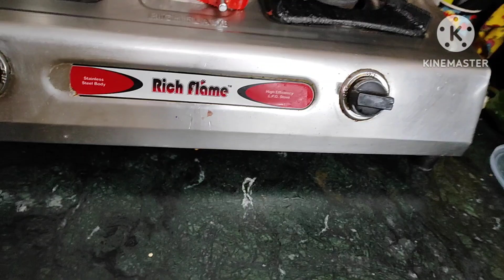Fauji wife daily vlog ♥️♥️, କଣ ପାଇଁ ଉତ୍ତର ପ୍ରଦେଶ ଆସିବା ପରେ ବଦଳିଗଲି, ଏଠିକି ଆସିବା ପରେ ମୁଁ ବହୁତ୍ ଖୁସି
Fauji wife daily vlog ♥️♥️, କଣ ପାଇଁ ଉତ୍ତର ପ୍ରଦେଶ ଆସିବା ପରେ ବଦଳିଗଲା, ଏଠିକି ଆସିବା ପରେ ମୁଁ ବହୁତ୍ ଖୁସି, morning 🌅🌅 ରୁ evening 🌆🌆 busy routine vlogs